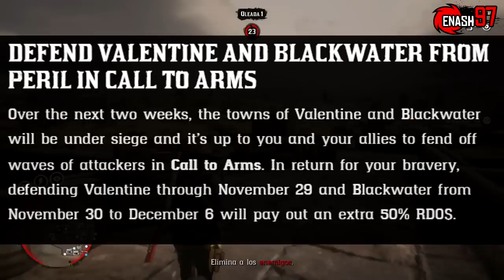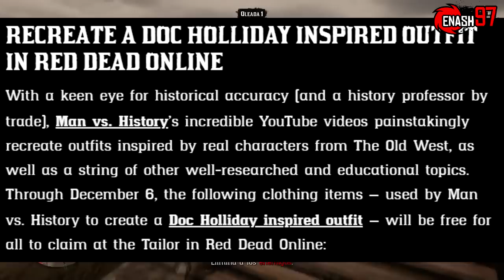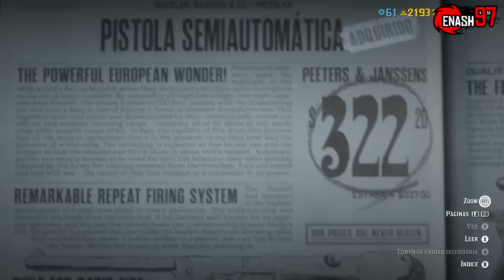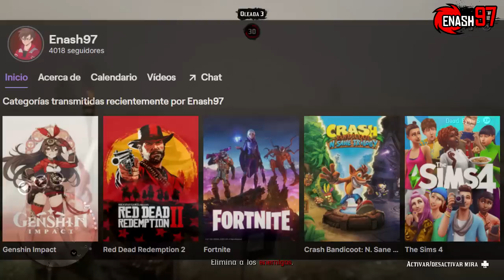Red Dead Online ¡Nota semanal! ¡Vístete como Doc Holliday, bonificaciones y más!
¡No olvides usar mi código de Epic Games!: Enash97

Link del mapa interactivo del MODO LIBRE para encontrar las Harrietum Officianalis, animales legendarios, eventos aleatorios, etc